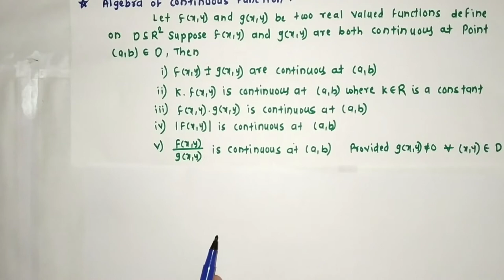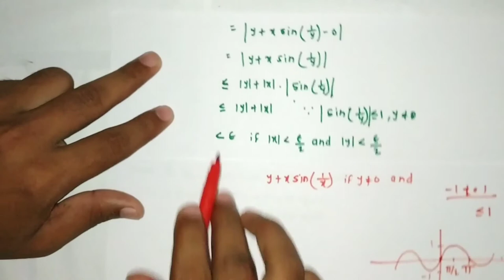Lecture 4 on Continuity of Functions of Several variables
Covered topics are
1. Continuity  of Functions of Several variables
2. Solved examples on Continuity  of Functions of Several variables